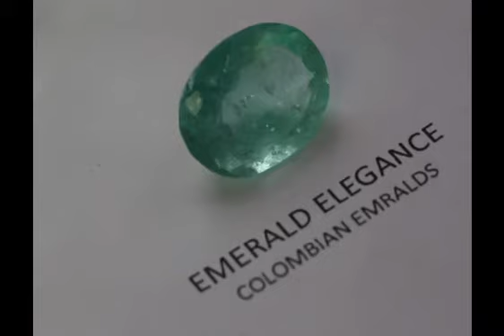NATURAL FINE COLOMBIAN EMERALD COCTGG 4122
NATURAL COLOMBIAN EMERALD, FROM MUZO MINE, 100% MONEY BACK GUARANTEE